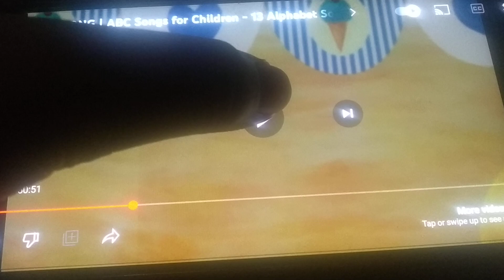Bear and pig give me ice cream